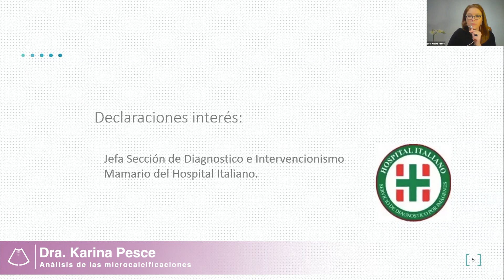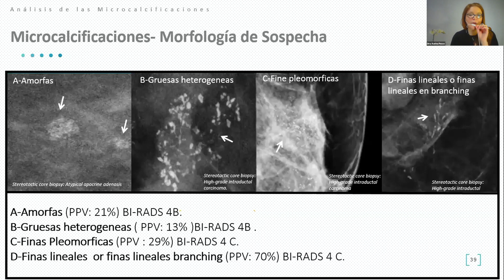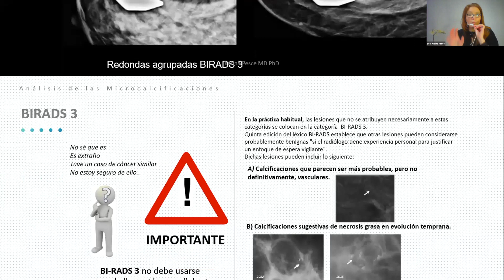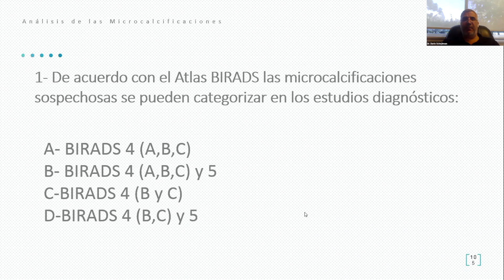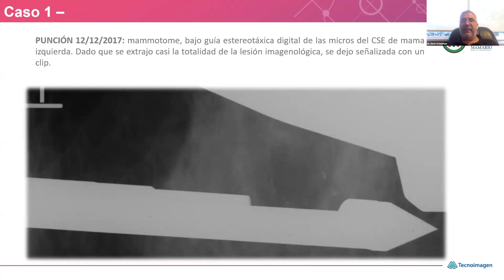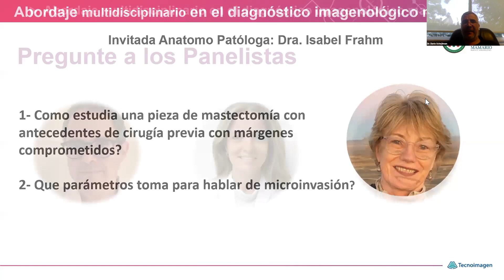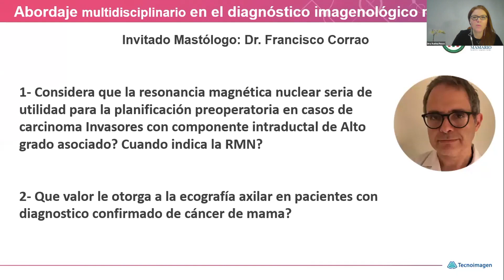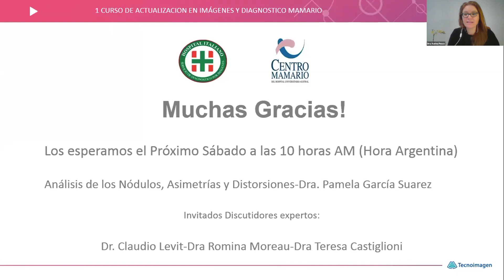CLASE 3 Análisis de las microcalcificaciones